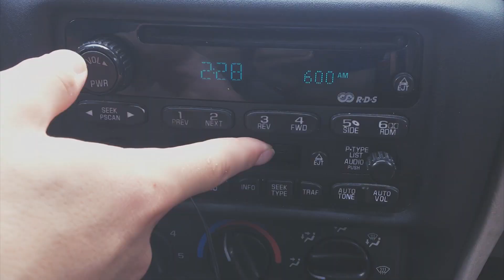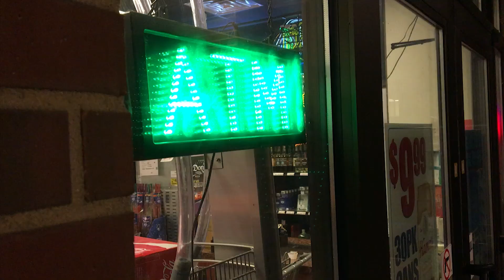Wild Millennial | Ep. 2 | Peak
This episode is titled Peak because this is probably one of my favorite videos I've made. I don't know if I'll be able to match this next week. But, you know how Game of Thrones does it? Where they hook you in early in the season and then have a crazy episode 9. I'm going to hope that that's where my series and my life is going. Anyways, enjoy this action high octane episode of toilet humor. Oh and I'm going to start rating the episodes based on content. So if someone curses then I'll put a notice at the beginning of the episode. LIKE A REAL TV SHOW GUYS.

Next episode: I take a hike

Rap Beat: Wayvee & LMC - Empire

Outro DBZ clip:
lilddonovandark
Next time on dragon ball z